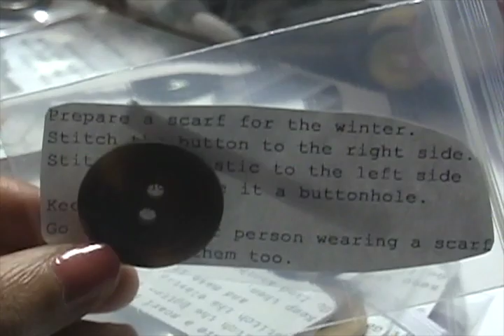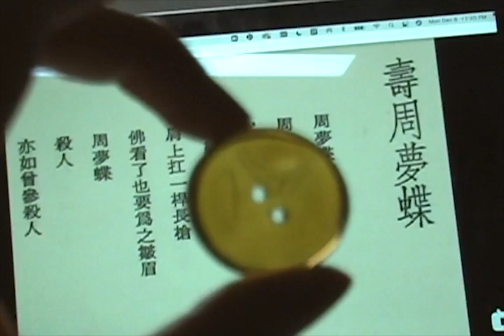Button Piece Workshop | Mini DV Documentation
a winter in Syracuse, NY, US, with the girls.